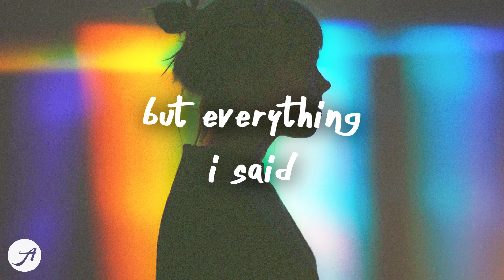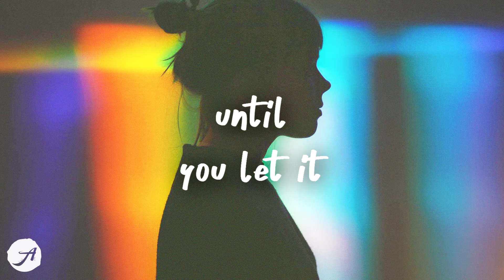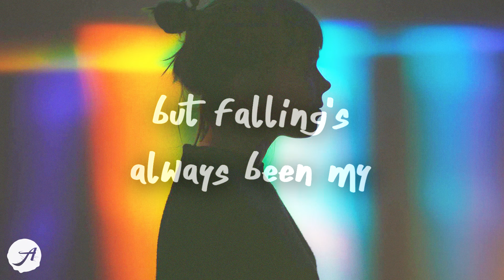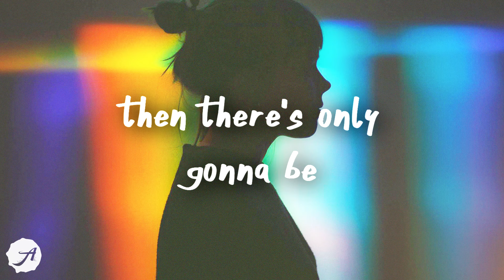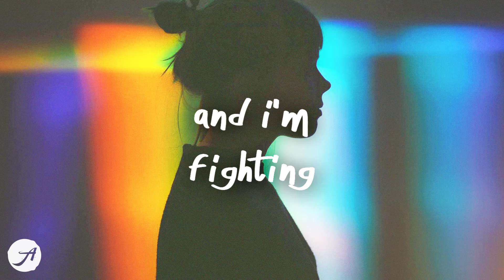EDEN - Gravity (Lyrics)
EDEN - Gravity (Lyrics) by Aminium Music

Faime - I've Missed You (Lyrics)